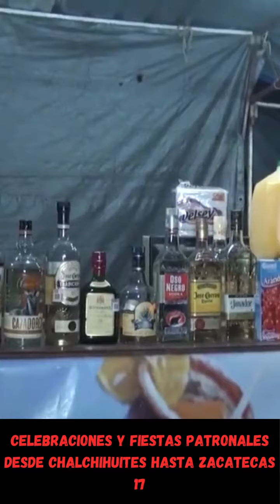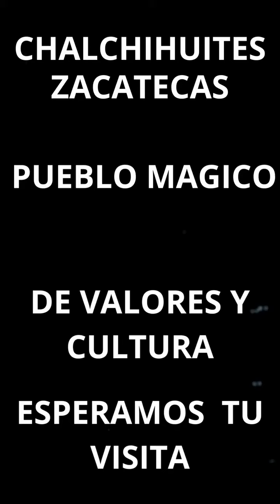CELEBRACIONES Y FIESTAS PATRONALES DESDE CHALCHIHUITES HASTA ZACATECAS 18